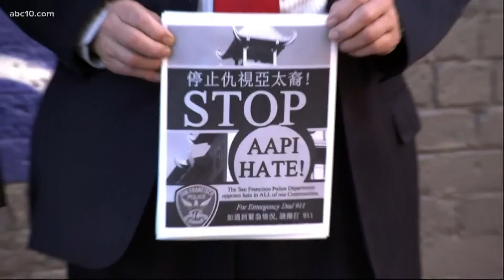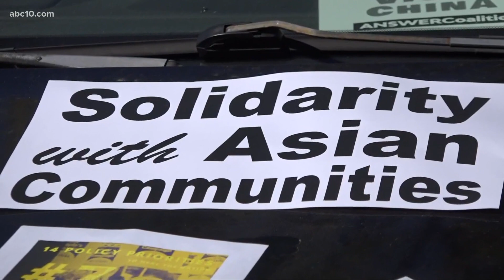Bill proposed requiring law enforcement to make hate crime policy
If passed, AB 1947, read in the assembly Thursday, would be the first state law to require law enforcement agencies to have hate crime policies.